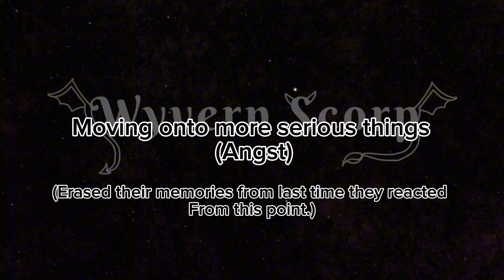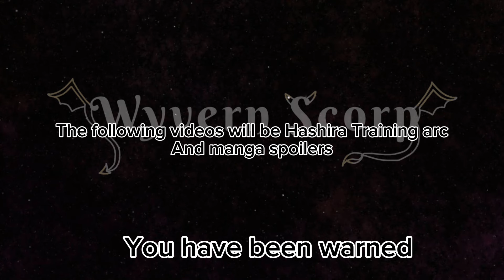Hashiras react to Gyomei [REMAKE] [Spoilers for Hashira training arc and manga.]